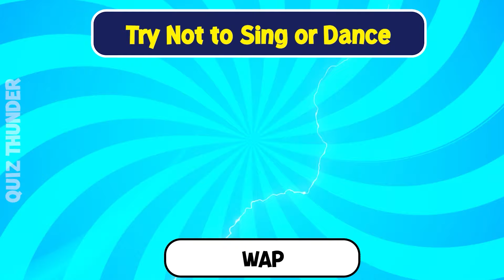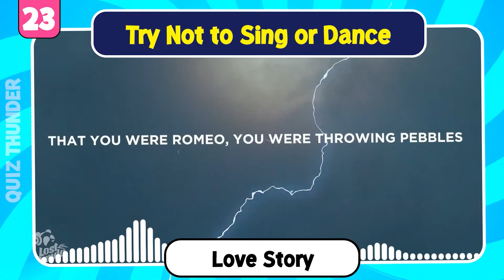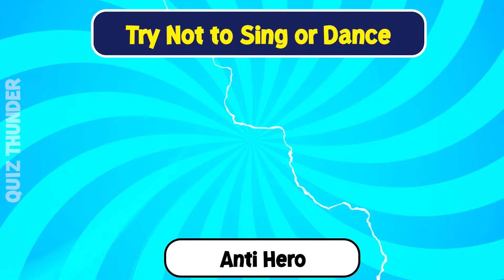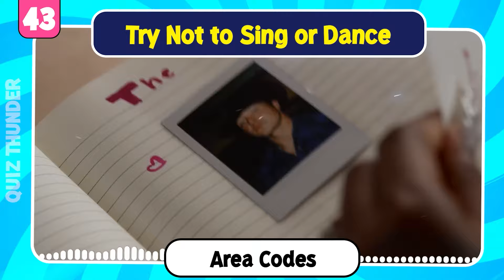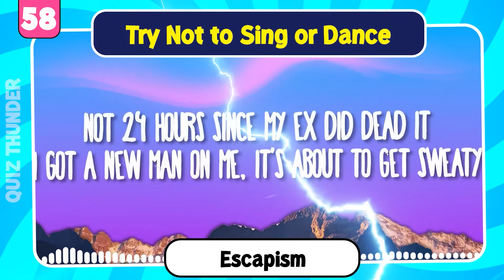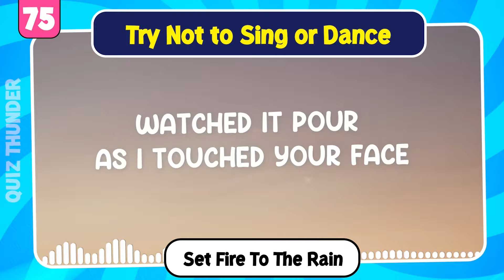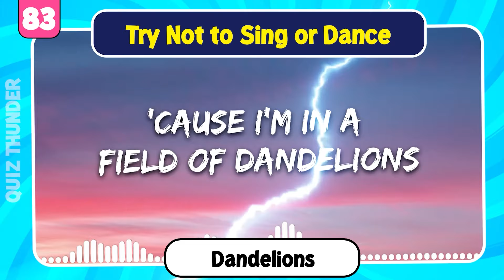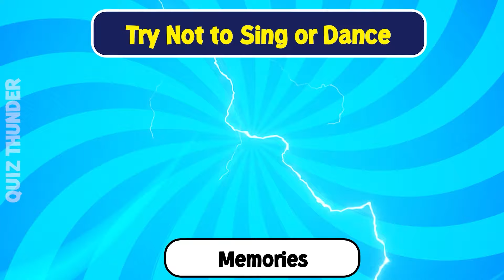Try Not To Sing or Dane😉 | TikTok Songs Edition🔥🎶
Try Not To Sing or Dance... TikTok Songs Edition 🔥"! Get ready for the ultimate challenge where you must resist the urge to sing along or dance to some of TikTok's most viral and catchy songs. We'll play snippets of the hottest TikTok tracks, and your task is to stay still and quiet. Can you resist the infectious beats and stay composed? Let's find out if you have the self-control to conquer this challenge! 🎵✨